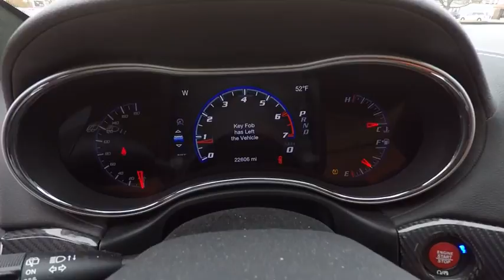2016 Jeep Grand Cherokee St. Charles IL C2791A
2016 Jeep Grand Cherokee SRT

1611 E. Main St.